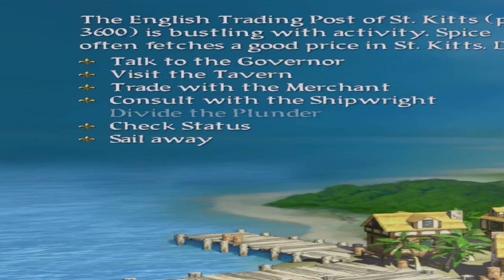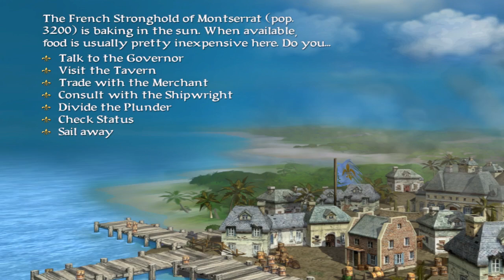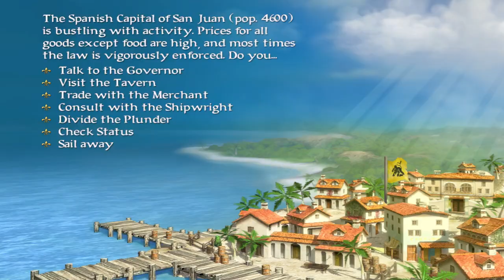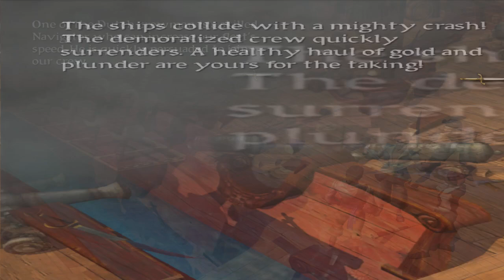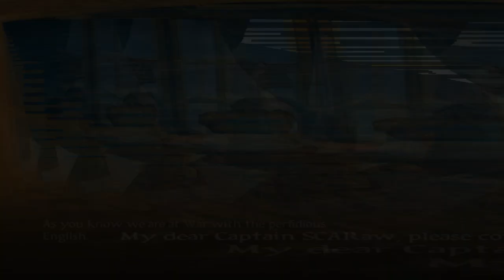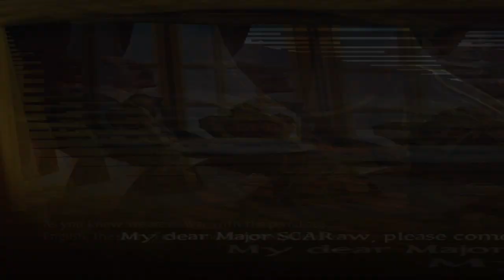Sid Meyer's Pirates - better widescreen part 1 - treasure